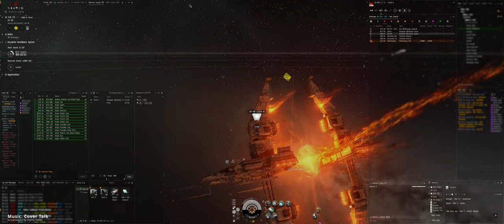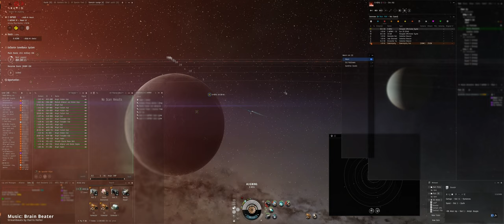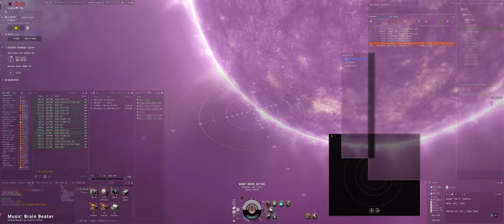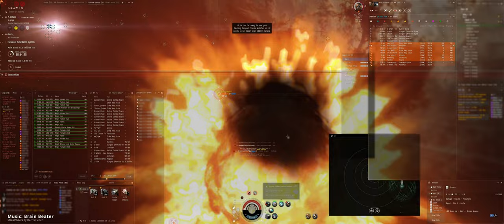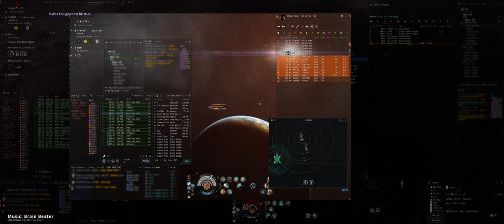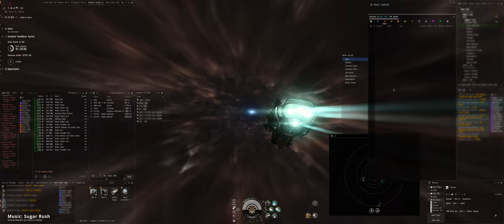SLOW learners | NOIR Mercenary Corporatoin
NOIR was deployed into the ongoing SOV war in Omist fighting against the BOSS alliance. About 2 weeks into the contract Lucky Starbase Syndicate transferred their stations to SLOW surrounding our staging in G-B3PR and turning the contract area into a target rich environment.

We started  farming SLOW for kills using fast roaming Assault Frigates and they did not learn from their constant losses.

If you want to fly with Eve's premiere Mercenary Corporation yourself, drop by on our discord server @